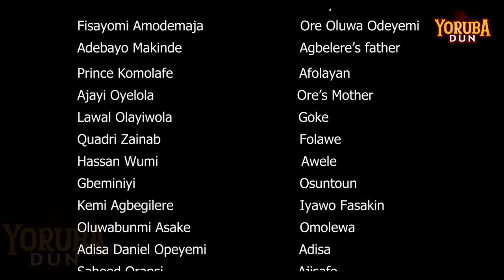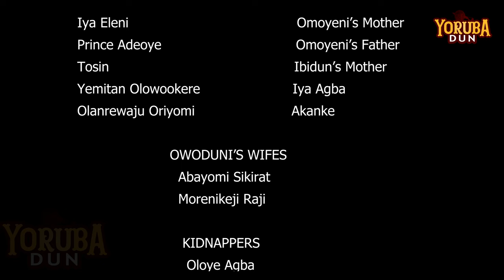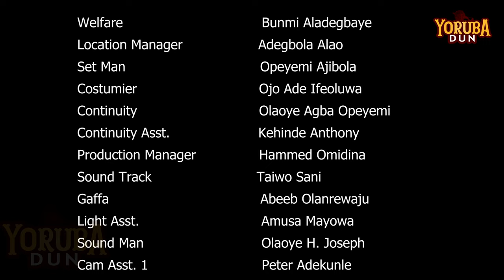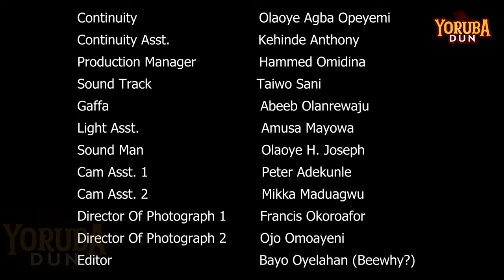AKEREGBE EP 3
Category                                Drama